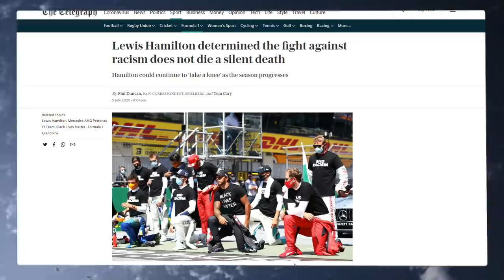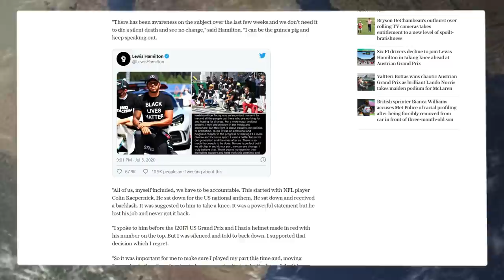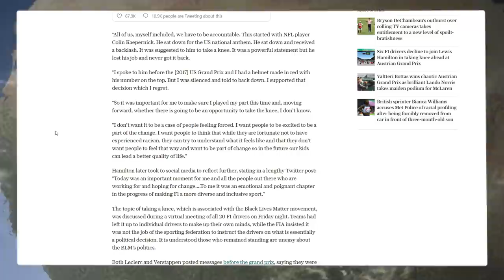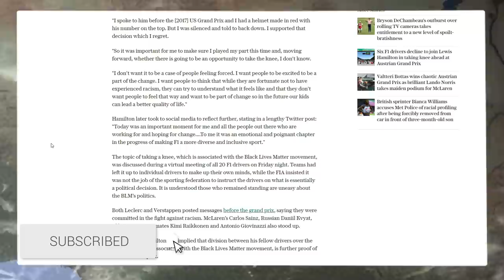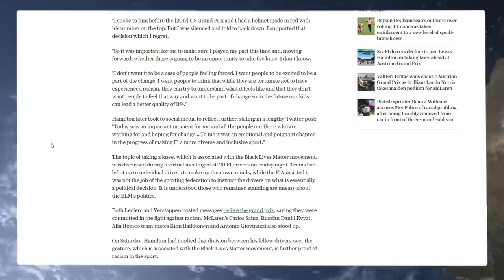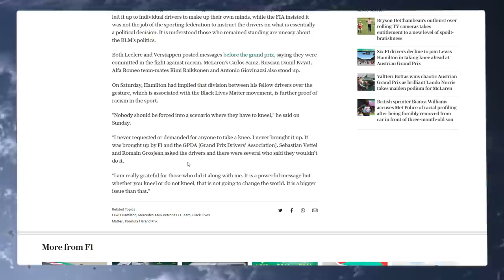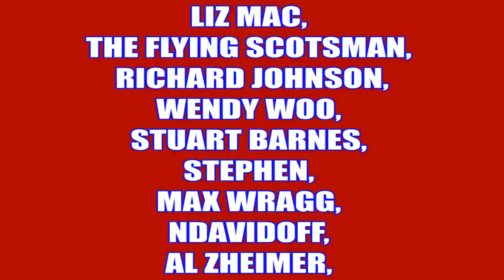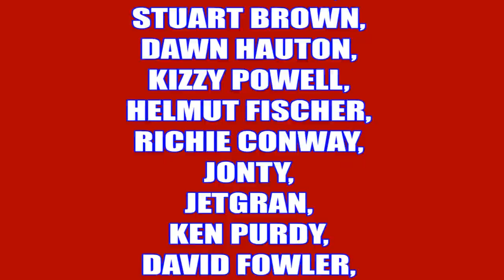6 Heroic F1 Drivers Take A Stand Despite Lewis Hamilton's Salty Accusations Over The Weekend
Search for @WeGotAProblem

Youtube Members

President Trump
808artemis          HJT Lincs
JetGran             Jonty
trishaishtar drewdrogo
Cyning Meadowcroft
Hebbs              SUS
Monty              Moonpooka
alan coles

Dixon A

Graeme Patrick

Graeme Patrick
Nigel S       Richard B
Allen B       Chris T
Dharmesh K   Robert B

Wrec Ked

Tara M
G Moore
Kevan H
Ed Birm
William
D eath to the eu
Kenneth B
Michael L
Chloe W
Callum S
ed
chuck MOrris
D  Welch
Christopher L
David T
Jacqueline
Tony H
Pete
jovk
Stephen W
Newspaniard
Selwyn R
Trilicas
Tim C
Tony D
Stewart b
Andrew M
Lisa L
Tim C
Elis G
Simon B
Jump Dawg
Mr Charles A O
Mark S
ex-youtuber
Freedom
Matt A
Kizzy
Gizwop
Garry
Ian B
Simon T
Gavin
Billie P
Tragic Vison
LoftyWiseman
Downwithdata
The BobaSoul
Sir Chap
Robert P
11bravo crunchie
David M B
Matt A
Nick M
Selwyn R
Tony D
Alexander J O
Helmut F
Dennis A
Mavic 2
808artemis
D ead Grubber
Angela T
Road K ill Cafe
Tom H
Chris D
KDL